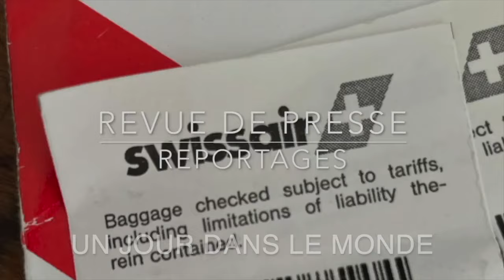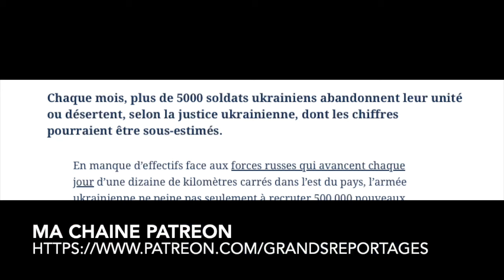Ukraine Zelensky Netanyahou Même combat ? Revue de Presse N°360